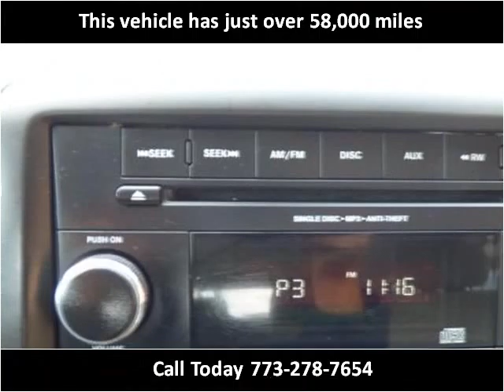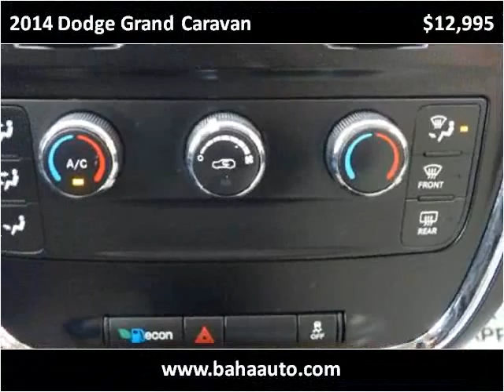2014 Dodge Grand Caravan Used Cars Chicago, Burbank IL